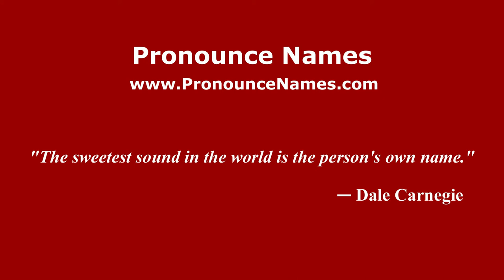How to pronounce Matteo Centurioni (Italian/Italy) - PronounceNames.com